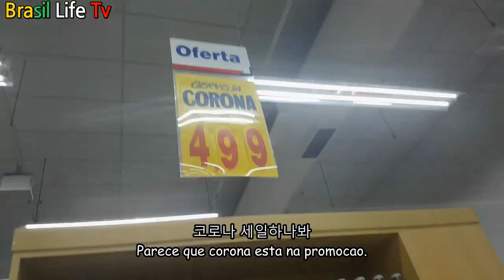Compras no mercado 한국인 브라질 초대형 마켓 장보기! 추천 간식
브라질 초대형 마켓

한국인이 추천하는 브라질 마켓에서 꼭 사야할 간식!

촬영은
2020년 2월 11일 과 16일 두번 다녀왔답니다.